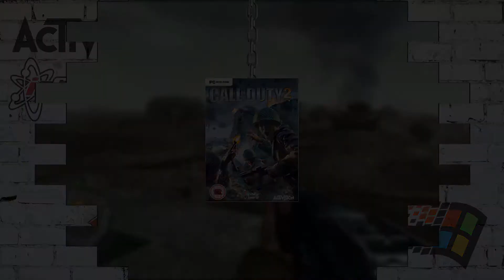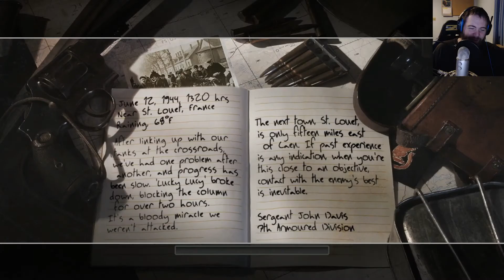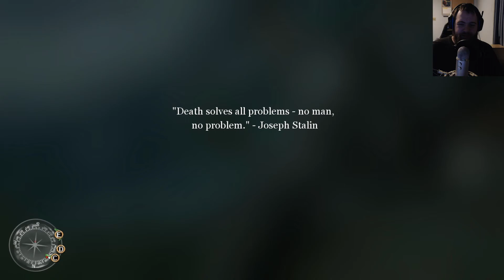G-Man's Gaming - Call of Duty 2 Part 18 - The One Tiger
They have just one tiger tank here and it takes apart our tanks.